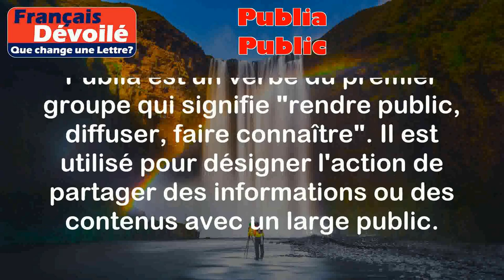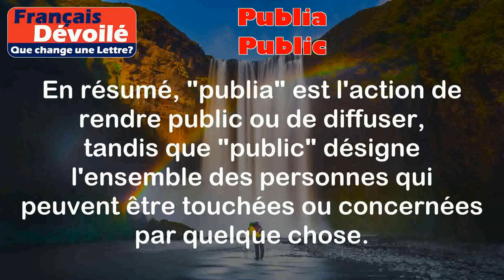Publia et Public (Une Lettre)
Publia:
Publia est un verbe du premier groupe qui signifie "rendre public, diffuser, faire connaître". Il est utilisé pour désigner l'action de partager des informations ou des contenus avec un large public.

Exemples:
- J'ai publié un article sur mon blog pour partager mes connaissances avec mes lecteurs.
- Le journal a publié un communiqué de presse pour informer le public de l'événement à venir.

Public:
Public est un nom qui désigne l'ensemble des personnes qui peuvent être touchées ou concernées par quelque chose. Il peut également être utilisé comme adjectif pour qualifier ce qui est accessible ou ouvert à tous.

Exemples:
- Le spectacle a attiré un large public.
- Le gouvernement a lancé une campagne de sensibilisation pour informer le public sur les dangers de la pollution.

Différence:

La principale différence entre "publia" et "public" réside dans leur nature grammaticale. "Publia" est un verbe tandis que "public" est un nom ou un adjectif. De plus, "publia" se réfère à l'action de rendre public ou de diffuser, tandis que "public" fait référence aux personnes qui peuvent être touchées ou concernées par quelque chose.

En résumé, "publia" est l'action de rendre public ou de diffuser, tandis que "public" désigne l'ensemble des personnes qui peuvent être touchées ou concernées par quelque chose.